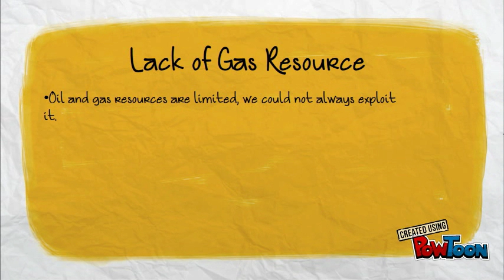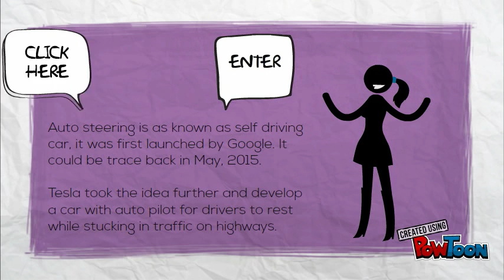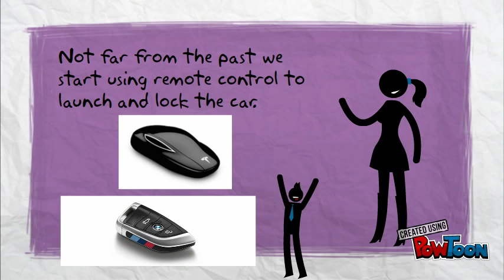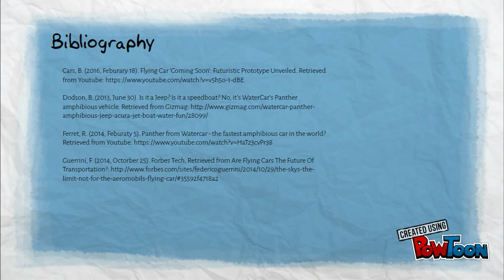Future of cars in 2025